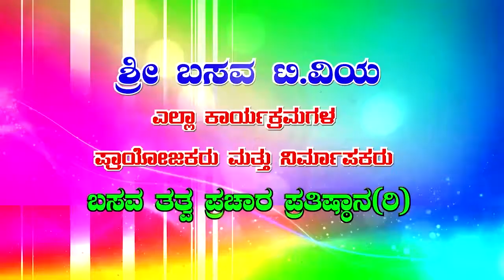Sri Basava Tv- Vachana Songs- Vachana Gayana- Sanjeya aaa ragake bhanu kemperide